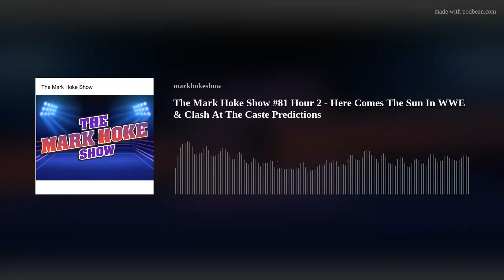The Mark Hoke Show #81 Hour 2 - Here Comes The Sun In WWE & Clash At The Castle Predictions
It's Hour 2 of a special two-hour edition of The Mark Hoke Show on KDWN 101.5 FM/720 AM Las Vegas and KDWN.com!  Mark Hoke, Andrew "Fish" Fain and Joe DeFalco head into another hour examining pro wrestling.  In this hour, the trio tackles all things WWE including the new attitude at WWE, how Karrion Kross will be fitting into the WWE picture, the return of Johnny Gargano, the influx of HHH's NXT talents and Bray Wyatt, the WWE women's tag team picture, talent wielding influence with corporate, the Gunther/Sheamus feud, wrestlers being pushed too fast, WWE Clash at the Castle predictions and betting odds and the future of Shayna Baszler and Drew McIntyre.  Thanks for listening!